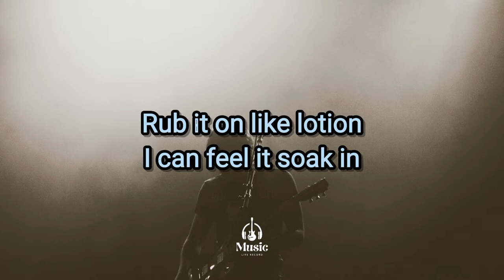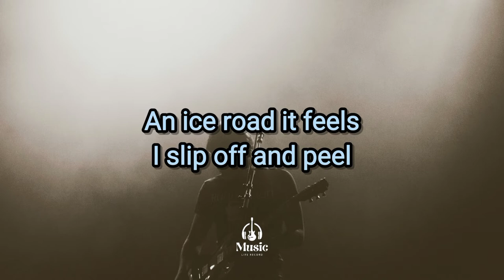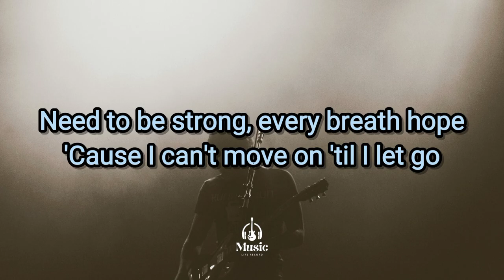NEFFEX - Till I Let Go (Lyric Music)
Till I Let Go Lagu - NEFFEX | Bryce Savage - Cameron Wales

Swear I won't forget this
Why do I regret this?
In my mind, reckless
Thoughts are feeling endless
Sitting up, I'm breathless
Anxiety's infectious
I feel so defenseless
Betrayed and embarrassed
I hate being open
I hate being broken
I feel like an ocean filled up with emotion
Anger ain't a potion
Rub it on like lotion
I can feel it soak in
Reopen
The scars have awoken
I can't move on 'til I let go
I feel so lost, never at home
Need to be strong, every breath hope
'Cause I can't move on 'til I let go
LetNEFFEX
I need time to deal
The pain makes it real
I don't want to feel
I just wanna kill
The bad thoughts and steal
A good thought and meal
I'm just lost, I feel
I need time to heal
I can't steer the wheel
'Cause this drive it kills
It's gives me the chills
An ice road it feels
I slip off and peel
And crash all the steel, will I ever heal?

Kategori : Music

Artis  : Bryce Savage - Cameron Wales

Album : Till I Let Go